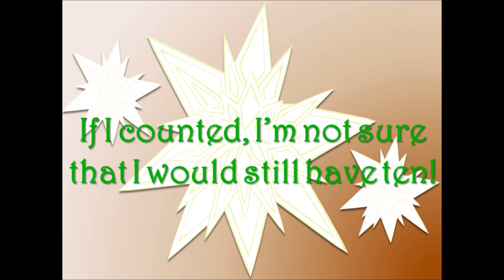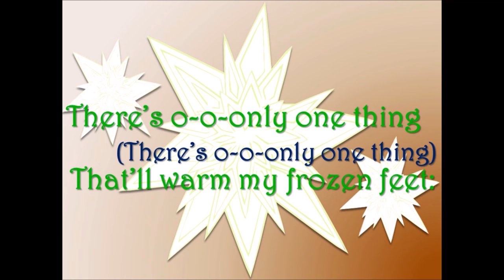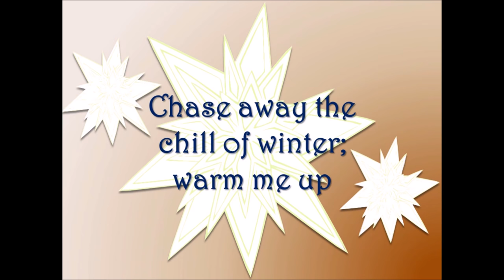Hot Cup of Cocoa (Vocals)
Some of our lyrics are slightly different from the track.